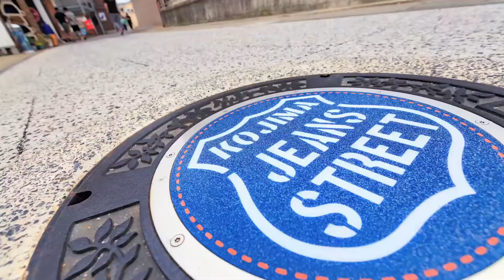瀬戸内日和 #28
倉敷美観地区　倉敷の歴史に出会う
倉敷市を旅している坂本カメラマン。美観地区を見下ろせる阿智神社にやってきました。
１月１５日放送